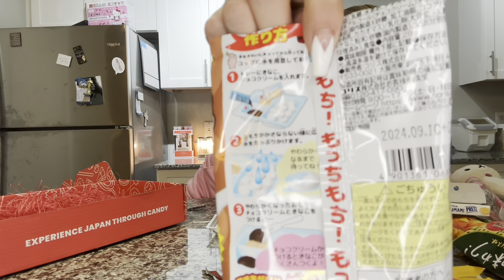JAPAN CRATE ? RED BOX ?!